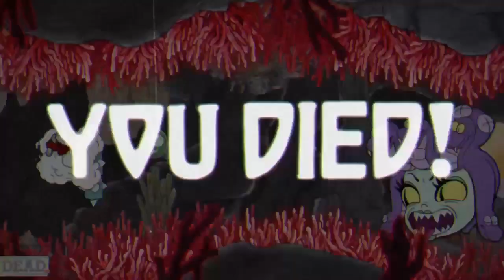Cuphead part 5 finding the 4th quartet member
Why are you looking in the description? Barely anything here. Are you bored? Well i'll leave you to it.